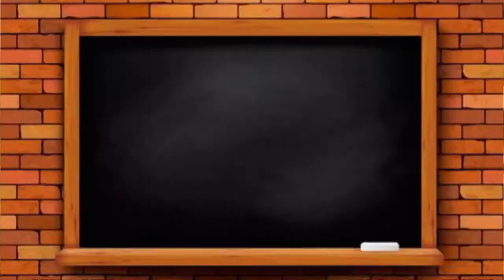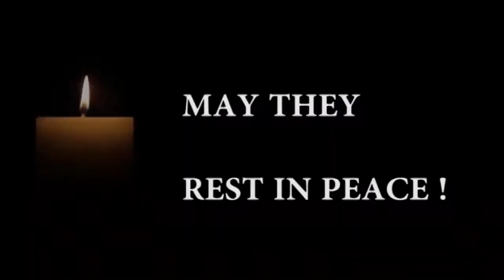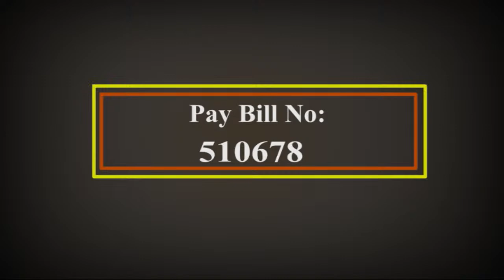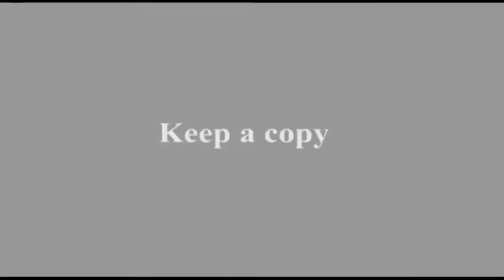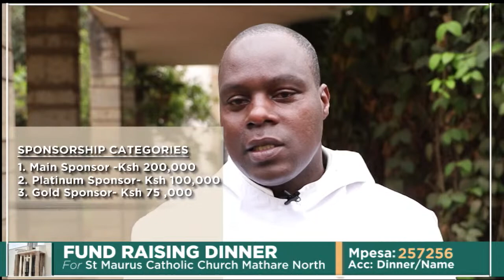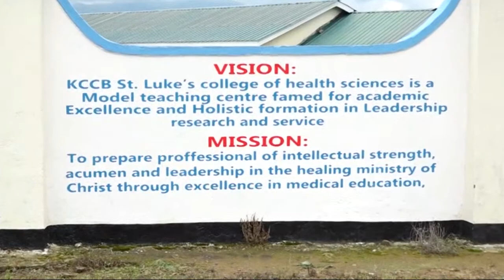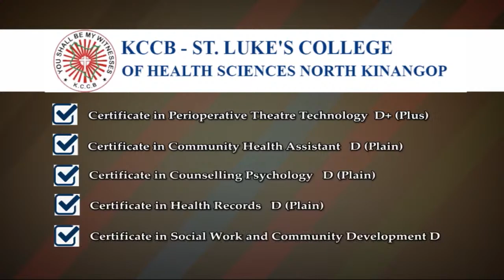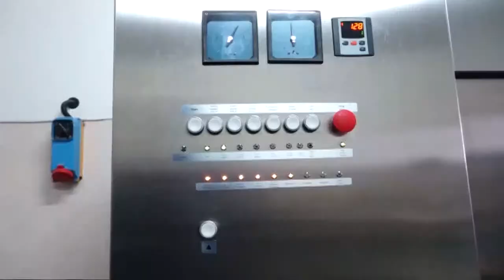29-08-2022| CAPUCHIN TV LIVE | Memorial of the Passion of Saint John the Baptist